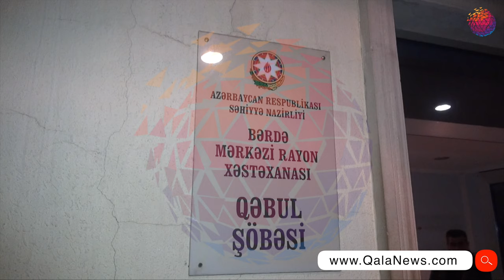Əmi dedi bıçaqladı - EKSKLÜZİV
Hadisə rayonun Lənbərən kəndi ərazisində baş verib.Belə ki, rayonun Yeni qəsəbə adlanan ərazisində yaşayan 1976-cı il təvəllüdlü Əhmədov Kamil Çingiz oğlunun avtomobilinə əyləşən şəxsiyyəti hələ ki məlum olmayan gənc oğlan K.Əhmədovu Lənbərən kəndi ərazisinə apararaq orada bıçaqlayıb.

Yaralı ətrafda olan kənd sakinlərinin köməkliyi ilə Rayon Mərkəzi Xəstəxanasına çatdırılıb.

Faktla bağlı rayon polis şöbəsinin istintaq bölməsində araşdırma aparılır